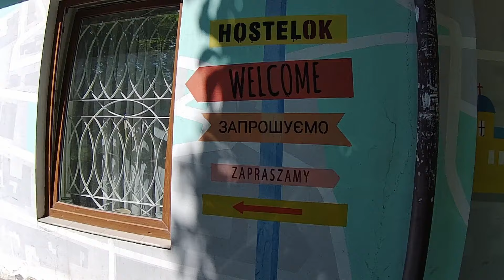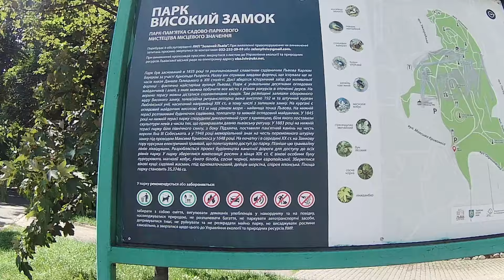Plague doctor to High Castle Park - Lviv. Pestarzt im Hohen Schlosspark – Lemberg.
The long road to Ukraine has finally brought me to Lviv, where my Ukrainian Diaries begin. let's explore !
I receive NOTHING in return for my videos. No commisions. No discounts. No payments in kind. I simply give my personal recommendations based on my own experience as a paying guest.
 Living the past 20 years out of a backpack means learning how best to prepare for the day, in order to keep the body in reasonable shape for purpose !
 Try not to laugh, but feel free to cringe :)))
Are you looking for sound advice and tips concerning low budget travel ?
Inexpensive hotels. The best combination of budget hostelling without having to compromise on quality ?
Transport costs can take a large chunk of your budget, but that needn't be the case. It just takes a little bit of planning ahead to save money that can be spent elsewhere, or on a future trip.
If you aren't too busy. why not come along for the ride ?